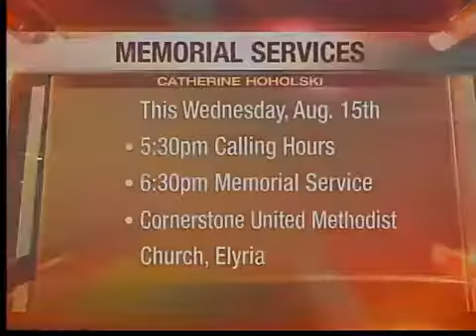6pm: Judge: Denny Ross retrial may last 8 wks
Judge: Denny Ross retrial may last 8 wks